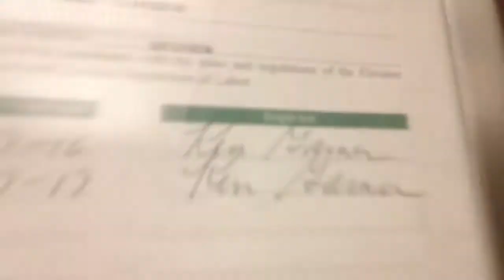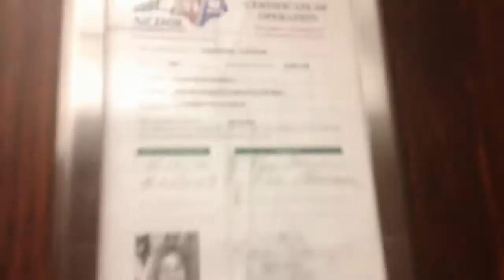1 minute ride On The DoverKONE Hydraullic Elevator At JCPenny At The Four Seasons Town Centre , Gree